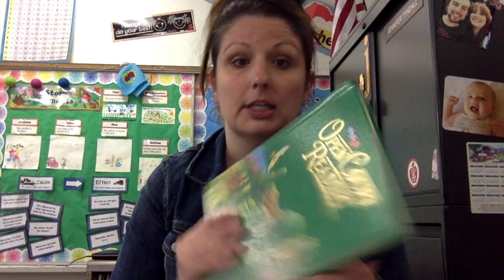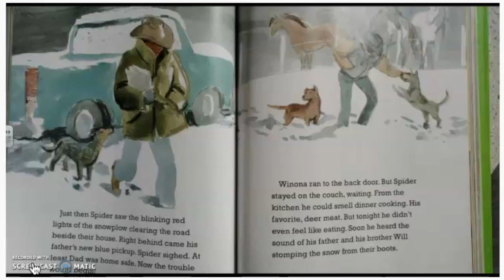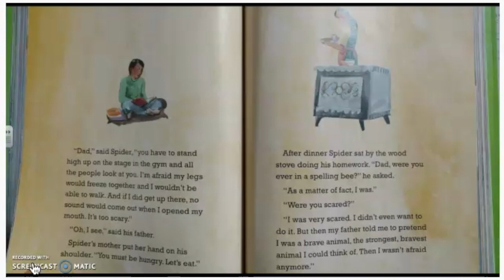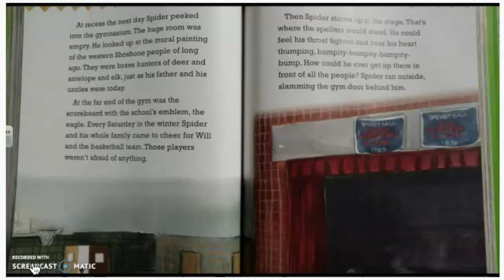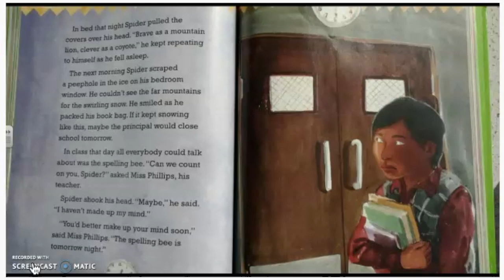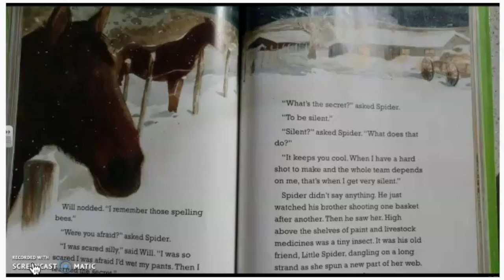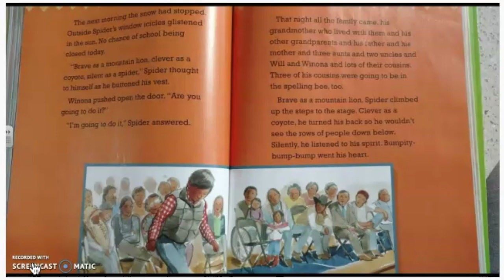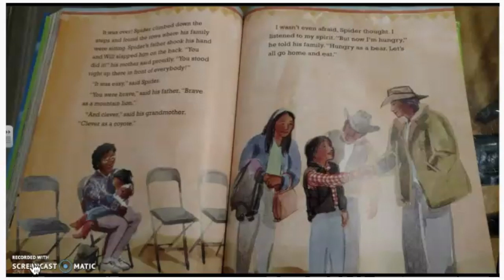OCR - Brave as a mountain Lion